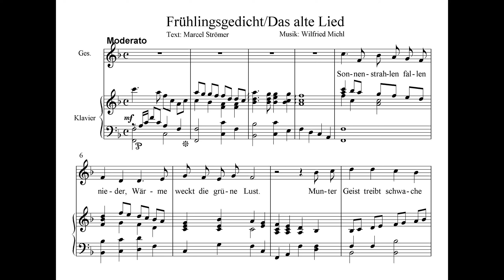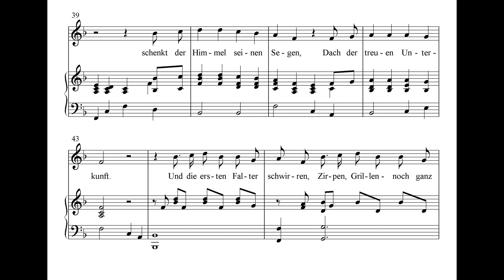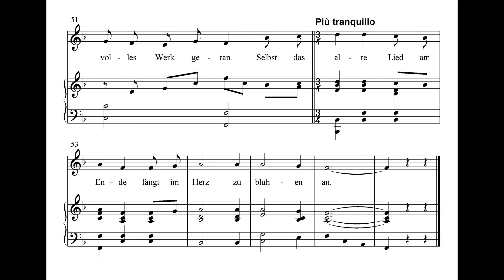Frühlingsgedicht - Das alte Lied